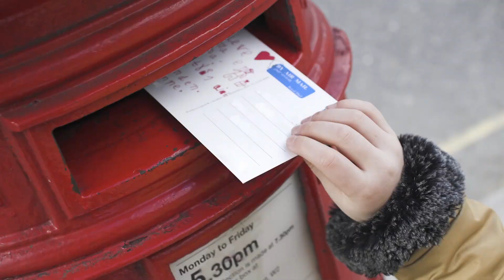Kids and Prayer with Rachel Hackenberg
Introduce your kids, your classroom, to prayer with this lively new video presentation in four sessions, each asking a basic question. These four segments include explanations from Rachel G. Hackenberg, interviews with kids, onscreen storyboard Bible teaching, and “on the road” field trips to look at each question from a different angle. Your class will enjoy paying attention to this engaging instruction!